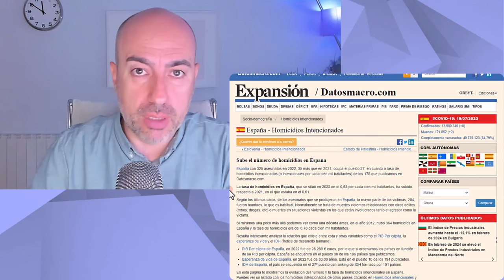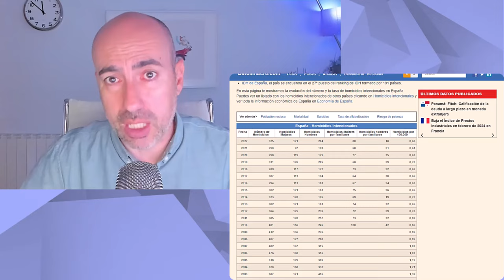📛 MISANDRÍA Vs. XEN0F0BIA 📛 Manipulación de Gobierno y Medios a través de sesgos ideológicos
Este vídeo no pretende emitir o divulgar diagnósticos alguno sobre personalidades, sino lanzar hipótesis a partir de una formación parcial que sería necesario contrastar directamente con la persona de la que se habla en el mismo y realizando un procedimiento diagnóstico según protocolo exhaustivo. Tampoco ofrece soluciones o recomendaciones universalmente válidas. Para ello siempre se recomienda acudir a un profesional que analice persona y sus circunstancias, y aplique procedimientos sistemáticos reconocidos.